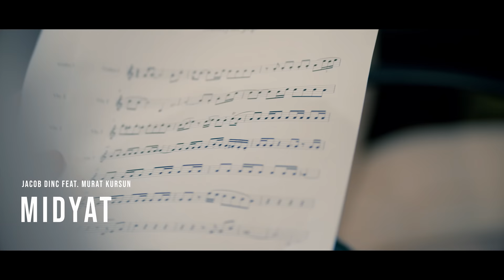Jacob Dinc feat. Murat Kursun - MIDYAT - Official Musicvideo (4k)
Music, Lyrics: Hapsuno Bahho
Arrangement: Mert Kemanci
Mixing, Recording: Ünal Askin
Mastering: Emre Kiral
Recording Studio: Can Kesmez
Strings: Istanbul Strings
Strings Arrangement: Mert Kemanci
Percussion: Mehmet Akatay
Guitar: Caner Güneysu
Baglama, Cümbüs: Mustafa Ipekcioglu
Zurna, Ney, Kaval: Emrah Kirtepe
Bass Guitar: Sentürk Öztas
Video Production by Martin Barman